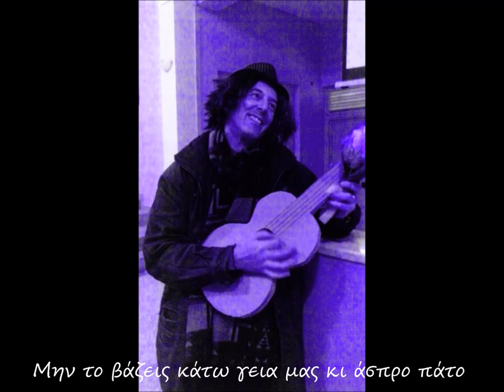Περικλής Παπαδόπουλος - Πενηνταρίζουμε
Από τη συλλογή "Διαδρομές" (λαϊκά βιογραφήματα)

(Έκδοση Home studio 2018)

"Πενηνταρίζουμε"

Ζούμε τα καλύτερά μας
τώρα ήρθε η σειρά μας
όρθιοι το περάσαμε κι αυτό
Έχουμε την εμπειρία
και με ζέστες και με κρύα
πορευτήκαμε στον εικοστό

Πάμε παρακάτω
θα ’ρθει το Σαββάτο
και θα ξημερώσει Κυριακή
Μην το βάζεις κάτω
γεια μας κι άσπρο πάτο
όπου είσαι κι εγώ θα ’μαι εκεί

-Εμείς πενηνταρίζουμε
 και δεν υπολογίζουμε
 νέα ζωή γνωρίζουμε
 κι απ’ την αρχή αρχίζουμε

Το χρόνο μας ορίζουμε
και το κακό ξορκίζουμε
εμείς πενηνταρίζουμε
γι αυτό παλιμπαιδίζουμε! -

Άστα να περνούν τα χρόνια
η δικιά μας η κολώνια
μέθυσε του χρόνου το άδικο
Εμείς θ’ αλλάξουμε τον κόσμο
έλα πιάσε με απ’ τον ώμο
σ’ αυτό το χασαποσέρβικο

Πάμε παρακάτω…

-Εμείς πενηνταρίζουμε και δεν υπολογίζουμε…

Χρόνια ανυπολόγιστα
φύγανε αφλόγιστα
μα έχουμε πολλή ζωή μπροστά
αν δεν έχεις παρελθόν
δεν ζεις το τρέχον σου παρόν
το μέλλον σου δεν εκτιμάς σωστά

Πάμε παρακάτω…

Στίχοι – Μουσική: Περικλής Παπαδόπουλος (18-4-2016)

Έπαιξε μπουζούκια ο Σπύρος Χότζας